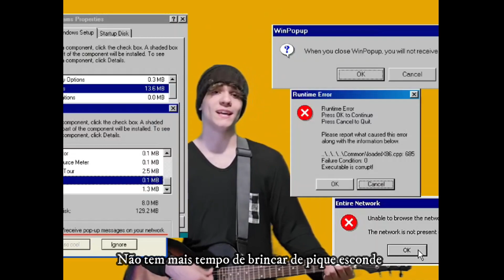Voltar - xandeco (Official Music Video)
SAIU minha música galera
:3